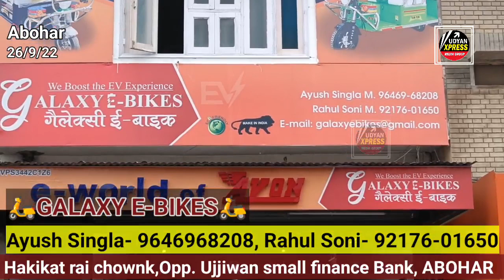galaxy e bike